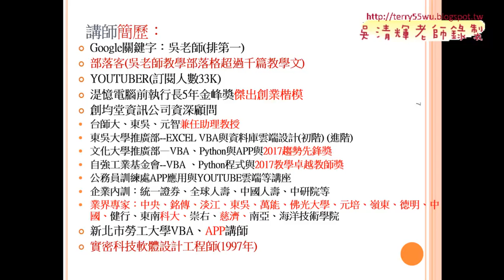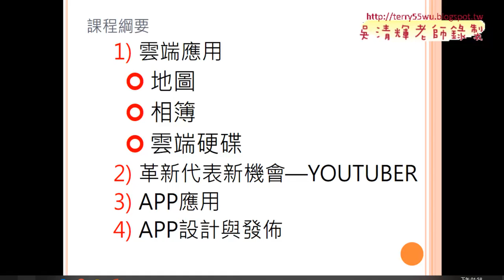01 課程介紹與雲端應用